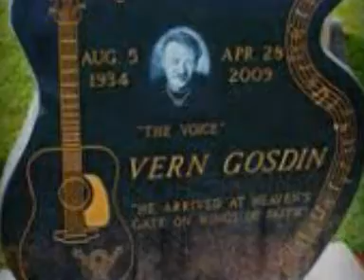Chiseled In Stone- Les Oakley.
My tribute to a great country artist Vern Gosdin sadly missed.